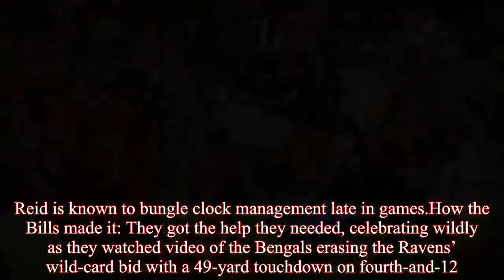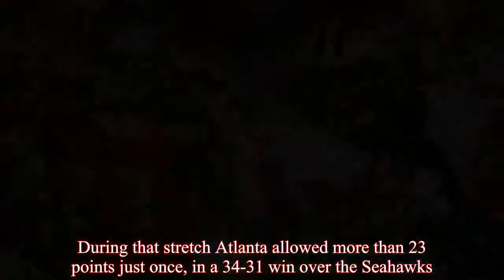How each team in the wild-card round is vulnerable to elimination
In the past 10 years, only four of the eventual Super Bowl champions had to play in the wild-card round.Just two of those — the Packers in the 2010 season and the Giants in 2007 — failed to win their divisions.So the odds are already stacked against the teams playing this weekend.Here’s a look at why each made the playoffs, and why they could get knocked out.How the Titans made it: Their berth is a testament to the weak state of the AFC this year, but give them credit for handling business in their division.Tennessee went 5-1 in the AFC South, splitting with the Texans and sweeping the Colts and Jaguars.They allow just 88.8yards rushing per game, fourth-best in the league.How the Chiefs made it: Rookie Kareem Hunt led the NFL in rushing with 1,327 yards and scored 11 total touchdowns.Coach Andy Reid gave up play-calling duties during a four-game skid, and the Chiefs finished 4-0.They have the second-best turnover margin in the NFL (plus-15).How Tennessee is vulnerable: The Titans’ 19th-ranked scoring offense will have trouble keeping up with the Chiefs, who rank sixth.How Kansas City is vulnerable: A winter road game at Arrowhead Stadium sounds miserable until you realize the Chiefs have lost five straight postseason games at home.Reid is known to bungle clock management late in games.How the Bills made it: They got the help they needed, celebrating wildly as they watched video of the Bengals erasing the Ravens’ wild-card bid with a 49-yard touchdown on fourth-and-12.LeSean McCoy rushed for 1,138 yards, fourth-most in the league.How the Jaguars made it: Investments on defense finally paid off.In the offseason they signed Calais Campbell, who posted a career-high 14.5sacks, and A.J.Bouye, who teamed up with 2016 first-round pick Jalen Ramsey to form a Pro Bowl cornerback tandem.How Buffalo is vulnerable: Trading DT Marcell Dareus to the Jags could prove calamitous if he plays with inspiration.Tyrod Taylor was sacked 46 times, more than only two other QBs.McCoy will be out or hindered by a bad ankle.How Jacksonville is vulnerable: A Blake Bortles meltdown is in play.In a Week 17 loss to the Titans, he had a career-low 33.7passer rating.How the Falcons made it: After an early three-game losing streak, last year’s NFC champion finished 7-3.During that stretch Atlanta allowed more than 23 points just once, in a 34-31 win over the Seahawks.Matt Ryan notched his seventh straight 4,000-yard passing season.How the Rams made it: First-year coach Sean McVay installed a killer offense, getting the most out of Todd Gurley, who led all running backs with 139.5total yards per game.Jared Goff led the NFL’s top scoring offense (29.9ppg) with 28 TD passes and just seven picks.How Atlanta is vulnerable: The Falcons are mired in a scoring slump, averaging 17.6points over their past five games.No lead is safe after their epic collapse in the last Super Bowl.How Los Angeles is vulnerable: The Rams are only 4-4 at home this season, rank 28th in run defense and haven’t